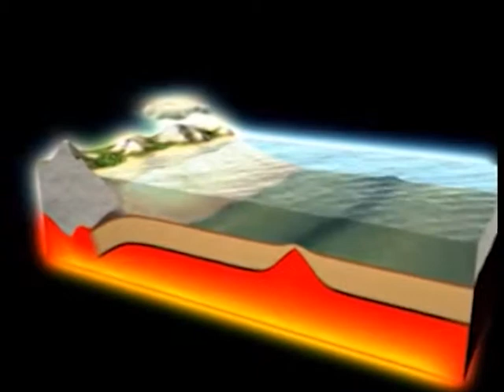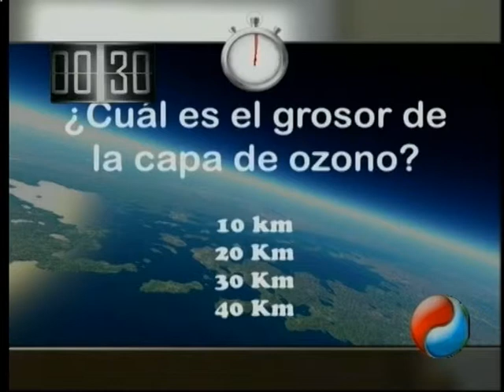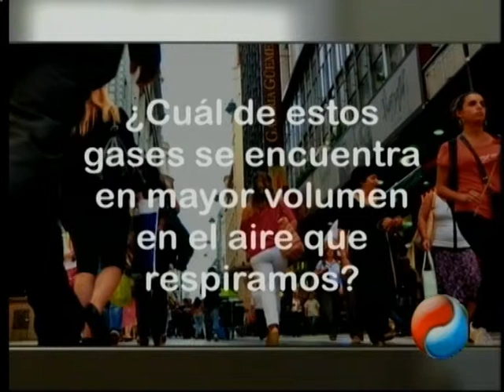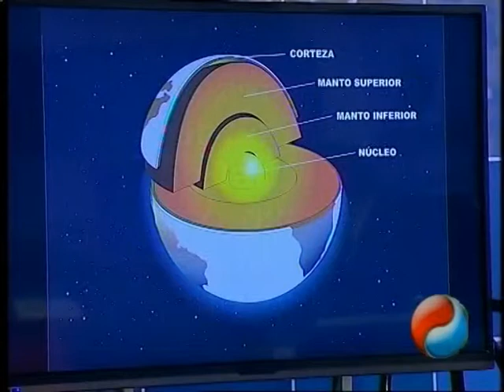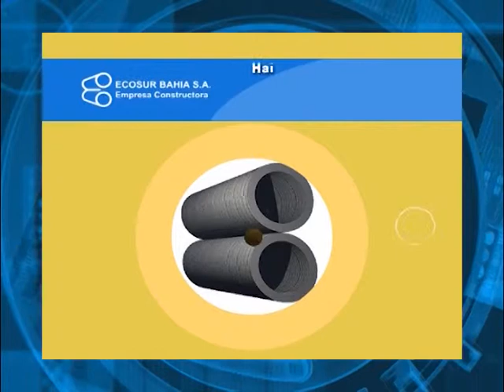EV 03 01 15 1bloque ok